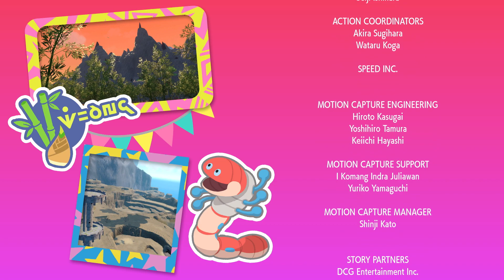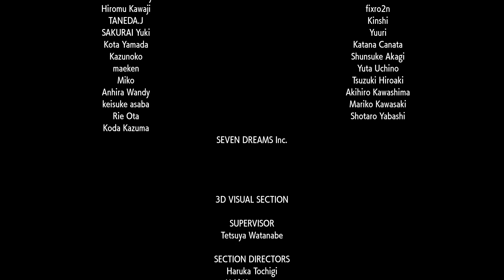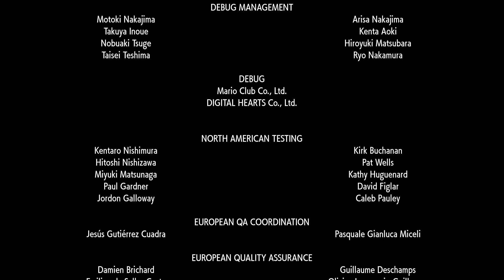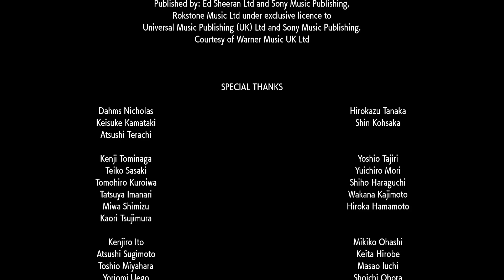Pokemon Scarlet Monotype Ghost Run - Ending [2/2]